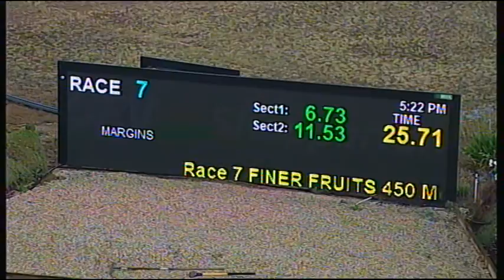SHP THU 29 DEC 16 R7